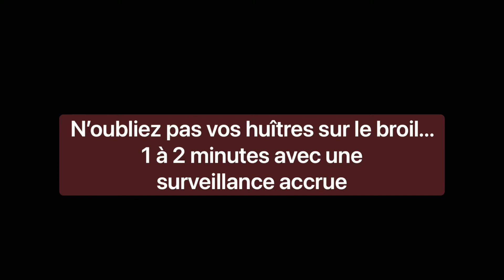Recette bonus d'huîtres chaudes avec mayo de paprika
Le plaisir de manger des huîtres est possible durant toutes les saisons.  Récemment, mon partenaire le Tire-bouchon Griffin a reçu de belles huitres de la région de Richibouctou-Village, soit les produits d’Oyster Kings. Après avoir suggéré des accords de vins avec ces mollusques savoureux, il m’a lancé le défi de proposer une recette.

Plusieurs personnes adorent les savourer nature, et il existe plusieurs versions gratinées au four.  Aujourd’hui, je vous suggère ma recette simple d’huîtres chaudes avec sa mayo de paprika.